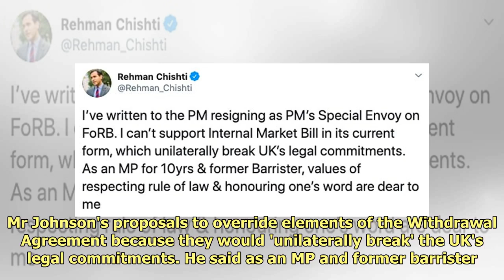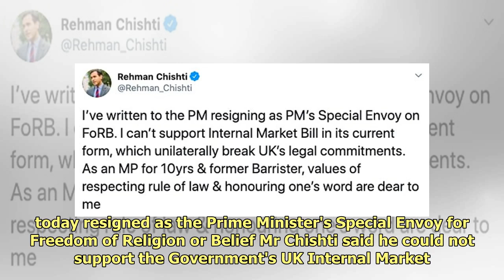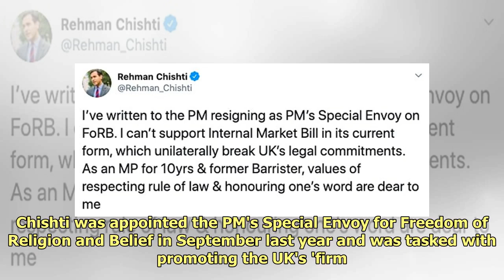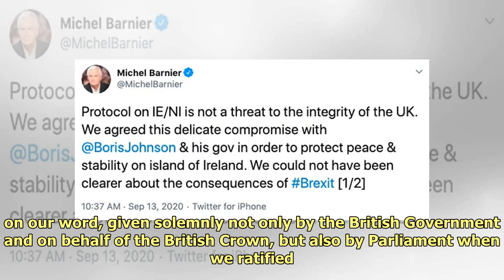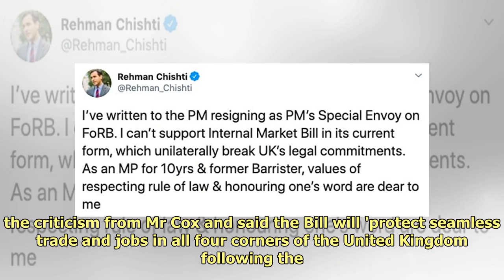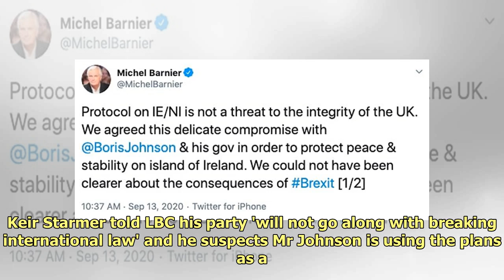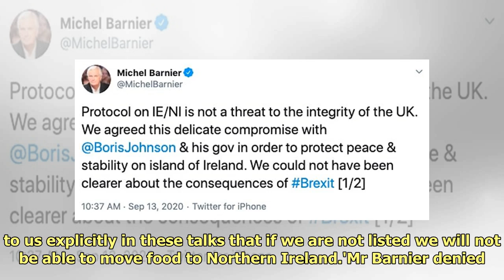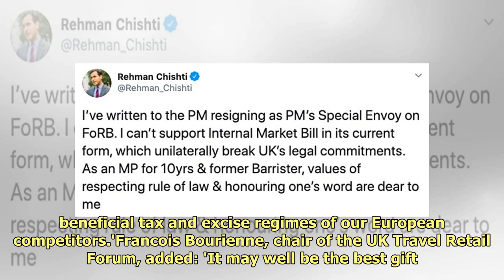Tory MP quits Government envoy role over PM's Brexit plans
Tory MP QUITS as Boris Johnson...